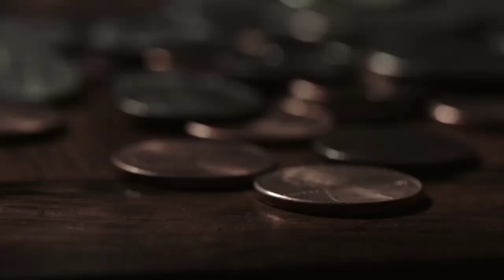Paisa Paisa Dialogue Status || Ronit Roy Dialogue Status ll Power of Money Whatsapp Status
Money Status
Dialogue Status
Ronit Roy Dialogue
Paisa Power